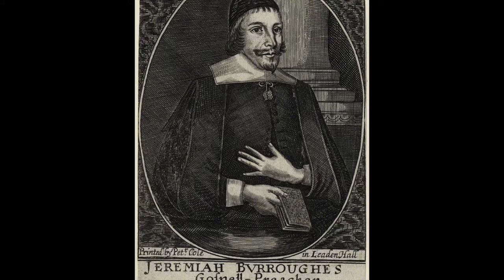A Treatise on Earthly-Mindedness, by Jeremiah Burroughs. An excerpt.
(For many walk, of whom I have told you often, and now tell you even weeping, that they are the enemies of the cross of Christ:
Whose end is destruction, whose God is their belly, and whose glory is in their shame, who mind earthly things.)
For they that are after the flesh do mind the things of the flesh; but they that are after the Spirit the things of the Spirit. For to be carnally minded is death
~ Philippians 3:18-19 & Romans 8:5-6a

From men which are thy hand, O LORD, from men of the world, which have their portion in this life, and whose belly thou fillest with thy hid treasure: they are full of children, and leave the rest of their substance to their babes.
~ Psalms 17:14

For ye are yet carnal: for whereas there is among you envying, and strife, and divisions, are ye not carnal, and walk as men?

And through covetousness shall they with feigned words make merchandise of you: whose judgment now of a long time lingereth not, and their damnation slumbereth not.

"Who mind Earthly things; who savour, or relish Earthly things, so you may translate the word as well. It is a ge­neral word comprehending the actions and operations, both of the understanding and will: It is in Scripture ap­plied to both, but most commonly to the Actions of the wil and affections; we are particular in Actions of the Will.

"Earthly things - The things that are upon the Earth, whatsoever they be, the Beauty, the Glory, and Parentry of the Earth; the Profits that are Earthly, the Pleasures and Ho­nors of the world; who mind any things inordinatly that are sublunary accommodations. But we carry and behave our selves as free Denizens of the City of Heaven; for so the words in the Original are, if we should thus reade them: Our City whereof we are Citizens, and whereunto we have right, is Heaven.

"But our Conversation, our City Converse, it is of things that are above the earth: when the Apostle would have men to follow their example and not the example of others, in the 17. verse, he uses this as an Argument, saith he, such and such men are enemies to the Cross of Christ, and they make their belly their god, and they mind Earthly things: do not fol­low them, do not hearken what they say to you, they come up and down from house to house, and whisper this and that to you, and would take you off from the ways of God, God hath begun to enlighten you, and to stir your consci­ences, do not let the precious affections of your souls run wast towards them, but be ye followers of us as we are of Christ; for our Conversation is in Heaven with our Lord and Master, there comes in the Argument in the 20. verse. So that being the only scope and meaning of the words, take this Doctrinal Truth.

"That this is the great difference between a wicked man and a godly man; one minds Earthly things: and the other hath his Conversation in Heaven. I intend to handle both these in order."

takeupcross